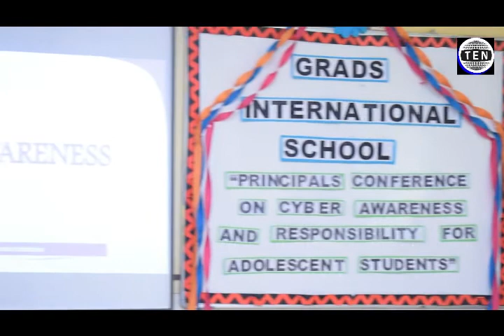Dr Neeraj Kr Pandey, DIOS on Cyber Awareness and Responsibility at Grads International School